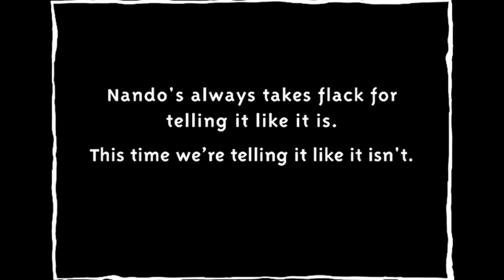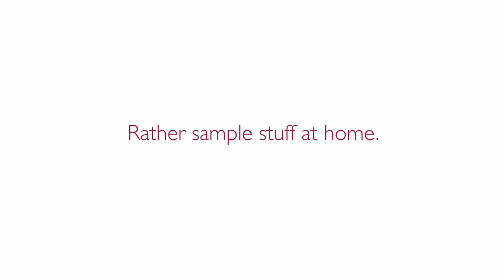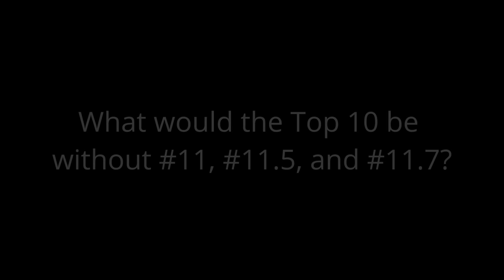10 Funny South African Commercials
I put together 10 - or more - funny commercials from South Africa that I've found and liked. I hope you enjoy the compilation and have fun with them.

These ads are included:

1. Chicken Licken, "Popcorn Chicken" (Easy Bucks) from 2023

2. The Courier Guy, "Eight South African Ways To Protect Your Parcel" with Leo Prinsloo from 2023

3. Nando's, "Happy Cop" from 2011, director Cindy Lee @cindylee3465

4. rubybox, "Come to Me" from 2016, director Cindy Lee @cindylee3465

5. King Price Insurance, "Sexy to a tractor" from 2018

6. Ford Bantam (Bakkie), "Ubuntu" from 2007 by JWT SA, CD Paul Strappini, won the Creative Circle Award 2007

7. Savannah, "Monkey"  with Barry Hilton and Hugh Masebenza by FCB Cape Town ("If you hum it, I play it")

8. 1st for women, "Mentos" from 2012, directed by Anton Visser

9. Yellowpages

10. Kulula.com, "Credit Card" resp. "Visa" ("Dancing"), probably from 2007, the song is "Popcorn" by Gershon Kingsley from 1969

11. Cape Town Fish Market from 2014 by MullenLowe South Africa

11.5 Cape Town Fish Market, "Sorry" from 2014

11.7 Cape Town Fish Market, "Really Sorry" from 2014